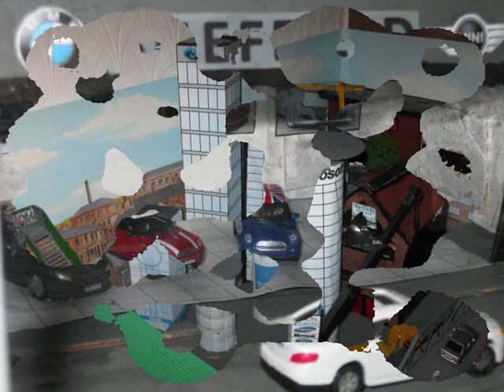Sheffield Midland OO Gauge - January 2009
Latest From My Layout!